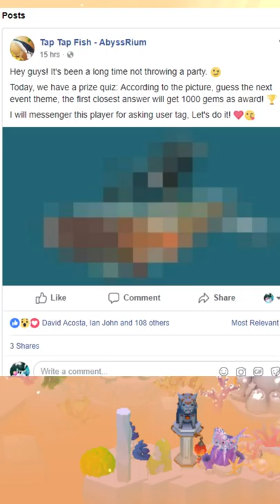Tap Tap Fish - AbyssRium: Egypt Event Over! Event musings and...no more hermit crab?!